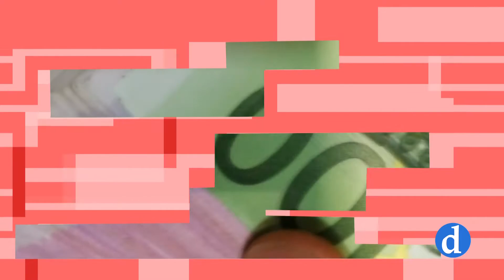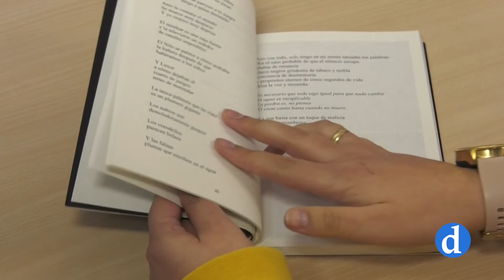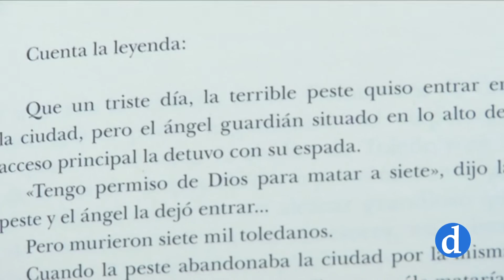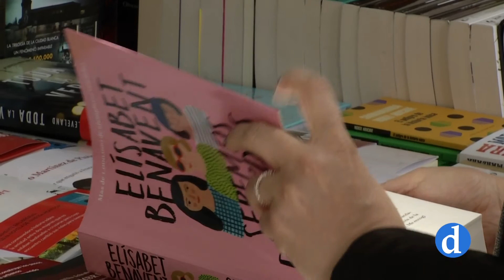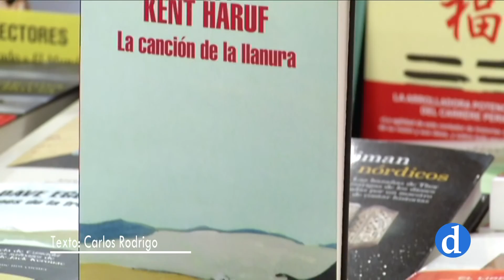Enfoque| Libros y libreros tras un año de pandemia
Este miércoles se inaugura la Feria del Libro en Toledo y desde Enfoque ofrecemos una visión general no sólo de esta iniciativa; también de cómo ha vivido el sector este año de pandemia.

Contaremos con Elvira de Hojablanca, con escritores como María Antonia Ricas o editores como Jesús Muñoz de Editorial Ledoria.